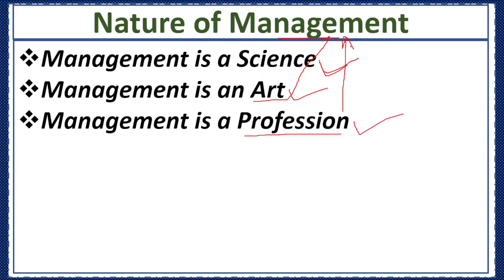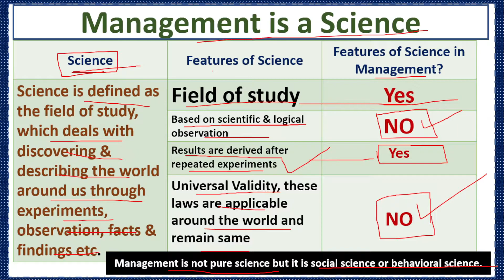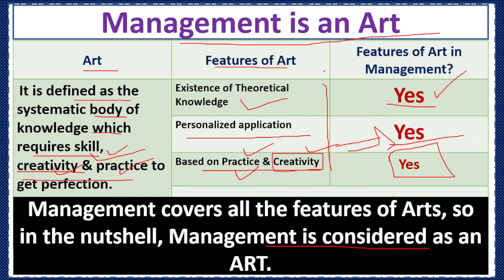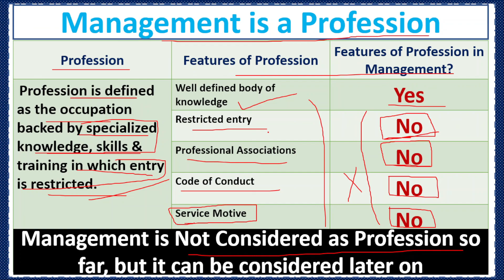Nature of Management-Management is a Science, Art or Profession-Detailed Explanation with Examples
Following are the concepts discussed in this video:
management as science art and profession,
management as an art,
management as a science,
management as science,
management as a science art and profession,
management as art,
management as profession,
management is an art or science,
management as a science and art,
management as science art and profession class 12,
nature of management as science art and profession,
management as an art science and profession in hindi,
nature of management class 12,
nature of management in hindi,
nature of management principles,
nature and significance of management class 12 notes,
nature of management bba